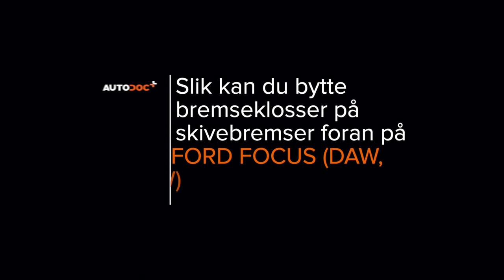Hvordan bytte fremme bremseklosser der på FORD FOCUS (DAW) [AUTODOC-VIDEOLEKSJONER]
Hvordan bytte fremme bremseklosser på FORD FOCUS 1 (DAW) 1.8 Hatchback 1998–2007 [AUTODOC-VIDEOLEKSJONER]

Bremseklosser til kjøretøyet FORD Focus C-Max (DM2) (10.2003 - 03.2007) / FORD Focus Mk1 Saloon (DNW) (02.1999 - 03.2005) / FORD Focus Mk2 Hatchback (DA_, HCP, DP) (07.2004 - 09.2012) / FORD Focus Mk2 Saloon (DB_, FCH, DH) (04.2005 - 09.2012) bør som regel erstattes i én og samme prosedyre. Det er imidlertid noen små forskjeller, på grunn av spesifikke egenskaper ved kjøretøyets design.

0:00 — FORD FOCUS (DAW) – bremseklosser: trinn-for-trinn veiledning for utskifting
0:38 — Løsne hjulboltene.
2:00 — Fjern bremseklossene.
3:25 — Installer nye bremseklosser.
4:03 — Installer bremsekaliperen og fest den.